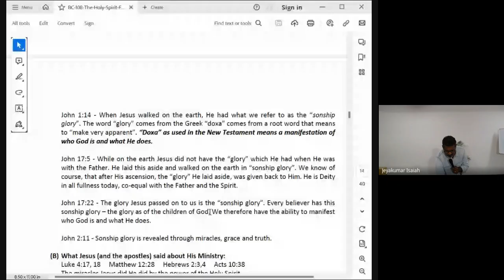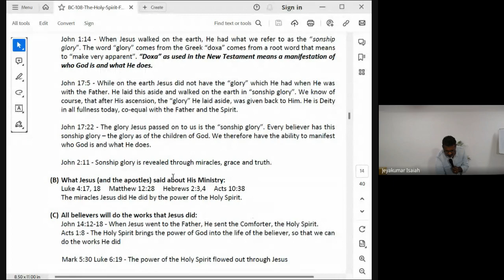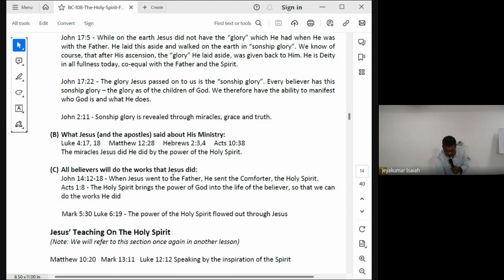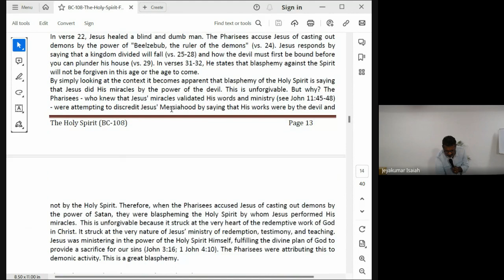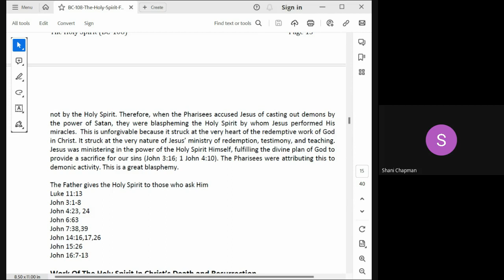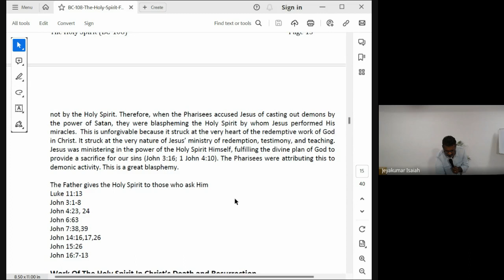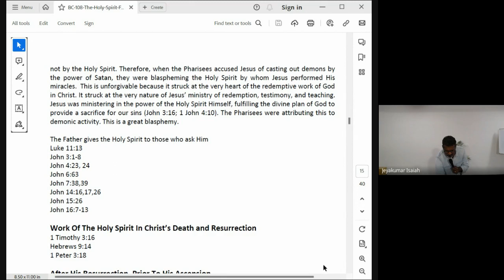The Holy Spirit | Lecture 7: BC108-HS-20230831